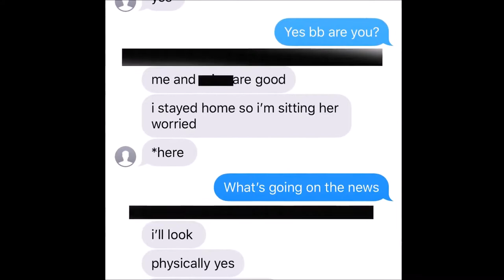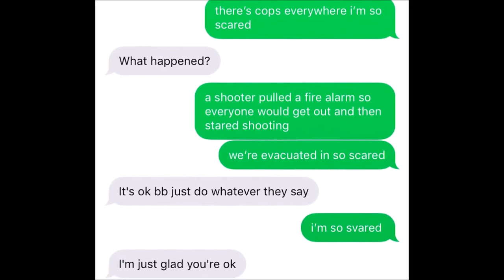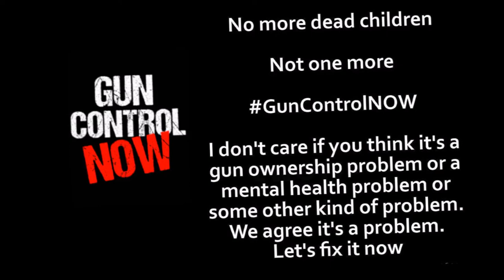Parkland: All the Candles in the World (Jane Siberry) Q&A Music Ⓐ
March For Our Lives:
On March 24, the kids and families of March For Our Lives will take to the streets of Washington DC to demand that their lives and safety become a priority and that we end this epidemic of mass school shootings. The collective voices of the March For Our Lives movement will be heard. Join us in DC or march in your own community.

Marjory Stoneman Douglas High School Shooting Victims' Fund

Victims: 17 People Died In The Valentine's Day Massacre:

• Alyssa Alhadeff, Age:14
• Scott Beigel, Age:35
• Martin Duque Anguiano, Age:14
• Nicholas Dworet, Age:17
• Aaron Feis, Age:37
• Jamie Guttenberg, Age:14
• Chris Hixon, Age:49
• Luke Hoyer, Age:15
• Cara Loughran, Age:14
• Gina Montalto, Age:14
• Joaquin Oliver, Age:17
• Alaina Petty, Age:14
• Meadow Pollack, Age:18
• Helena Ramsay, Age:17
• Alex Schachter, Age:14
• Carmen Schentrup, Age:16
• Peter Wang, Age:15

Broward County Public Schools district is dealing with the unimaginable tragedy that unfolded on February 14th at Marjory Stoneman Douglas High School in Parkland, Florida.

There are no words to express the sorrow that we are all feeling.

Donations raised here will be used to provide relief & financial support to the victims & families of the horrific shooting.

Together with Superintendent Robert Runcie, the School Board of Broward County, Broward County Mayor Beam Furr & Commissioners, Broward Legislative Delegation & Broward County Public Schools family, our thoughts & prayers are with the victims & their families, as well as the entire Marjory Stoneman Douglas community.

We are Broward Education Foundation - the ONLY 501(c)3 direct support organization solely dedicated to raising funds for Broward County Public Schools.

Artist: Jane Siberry
Released: 1993
Genres: Alternative rock, Pop